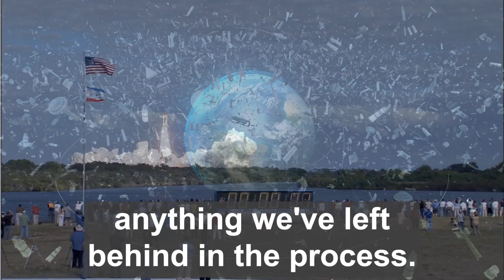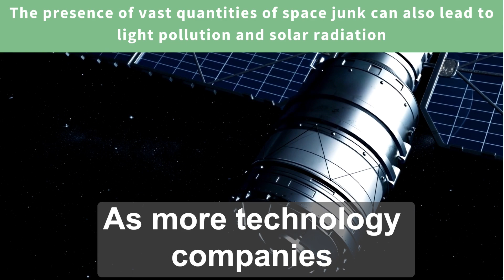Beyond Earth | Environmental threats in space | Environment 101 | CSCEN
How does our pollution impact our solar system beyond planet Earth? What are the biggest environmental threats in Space?

In the past few years, as globally we send more and more objects into space, it has become clear that the present pace of growth is unsustainable, and we sit on the brink of an environmental crisis. Space debris can have a myriad of negative impacts on climate and the environment, which need to be addressed urgently in order to use space sustainably and to support us with our climate and environmental goals on land.

CSCEN Environment 101 explains and explores the biggest issues in environmental policy in short and accessible videos.

Become a member on our website, CSCEN online;